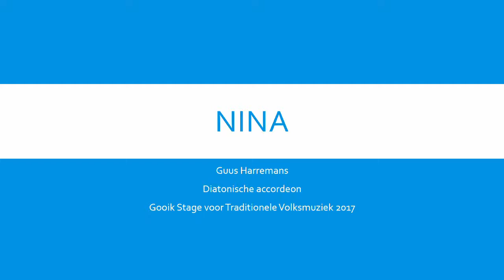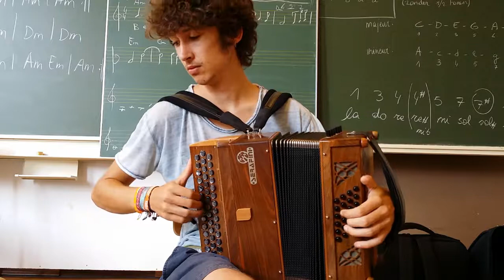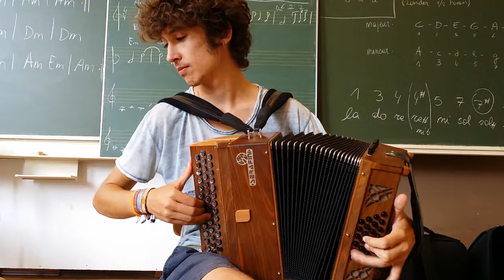Nina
Composer Cyrille Brotto
Played by Guus Harremans
in Diatonische accordeon beginners
Gooik Stage voor Traditionele Volksmuziek 2017